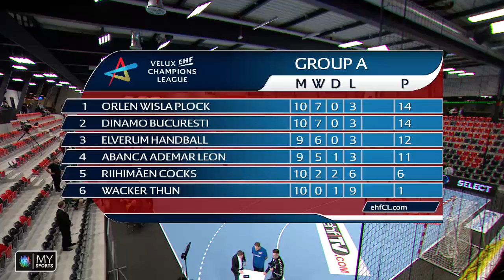Wacker Thun vs Dinamo Bucuresti - Analyse & Interviews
Auch im letzten Spiel in Champions League konnte Wacker Thun keinen Sieg landen. Gegen Bukarest verloren die Thuner 29:33.